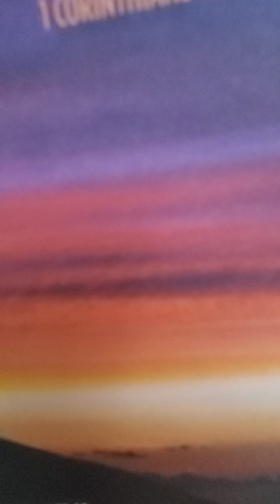BUT GOD Deuteronomy 7:7-8 kjv amp nlt